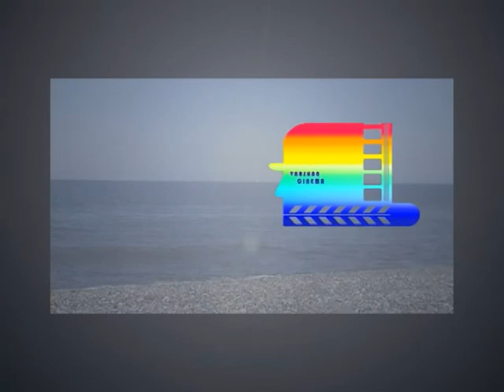When dinsaurs have died out - Small fragments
Your Film Festival
varshan cinema. Author of the idea Konstantin Varshanidze.Directed by Malkhaz Varshanidze and Konstantin Varshanidze (7 years).Music and sound Malkhaz Varshanidze and Leri Kiknadze
2011
varshan cinema studio